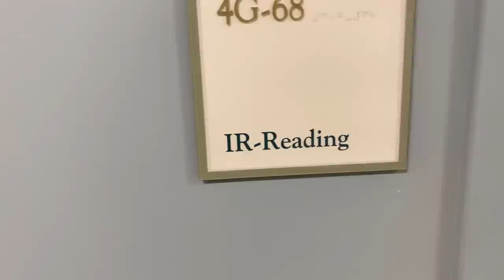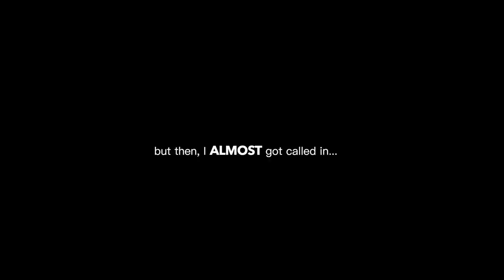DOCTOR Day in the Life - TRAUMA & Hemorrhagic SHOCK - Interventional Radiology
Doctor Day in the life - Trauma edition.  Join me for my 3rd week ON CALL since starting fellowship!  As usual, you get to follow me around the hospital and see exactly what an Interventional Radiology fellow does on call.  This episode was exciting and filled with day to day stuff as well as overnight emergencies that I got called about.  You'll have to watch and see exactly what happened!  If you have any questions, please leave them in the comments!